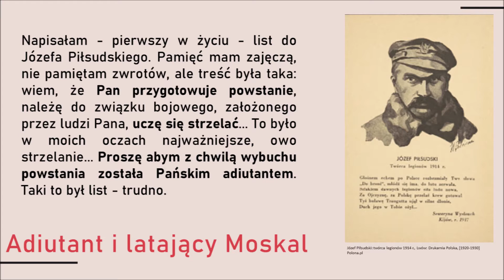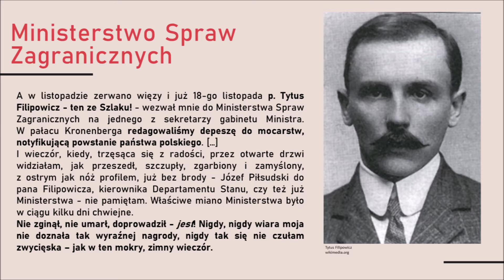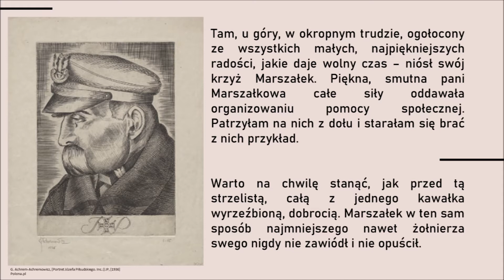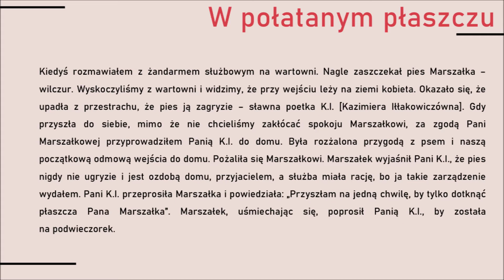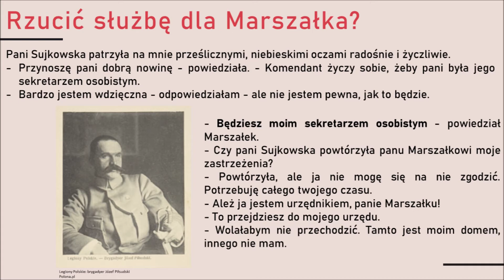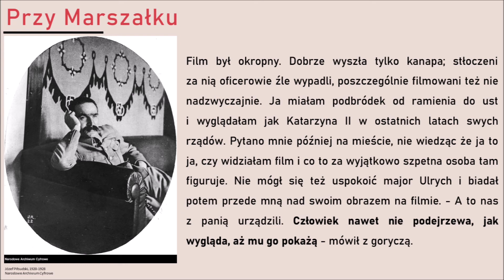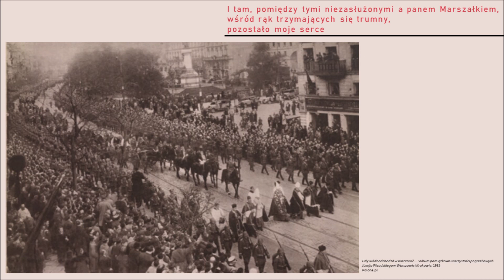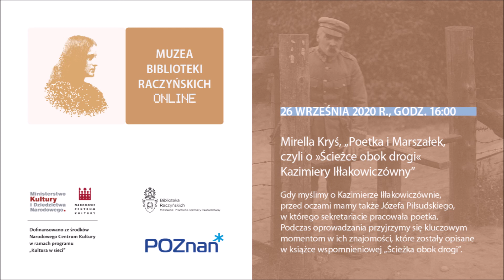Poetka i marszałek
Poetka i Marszałek, czyli o „Ścieżce obok drogi” Kazimiery Iłłakowiczówny
Gdy myślimy o Kazimierze Iłłakowiczównie, przed oczami mamy także Józefa Piłsudskiego, w którego sekretariacie pracowała poetka. Ich relacja była jednak czymś więcej niż tylko tym, co łączy pracodawcę i jego podwładną. Iłła przyznawała, że otaczała Marszałka czcią i uwielbieniem. Podczas oprowadzania przyjrzymy się kluczowym momentom w ich znajomości, które zostały opisane w książce wspomnieniowej „Ścieżka obok drogi”. Autorka miała z powodu tej publikacji ogromne kłopoty. Publicznie oskarżano ją o pretensjonalność, kłamstwo i przedstawienie Piłsudskiego w złym świetle.